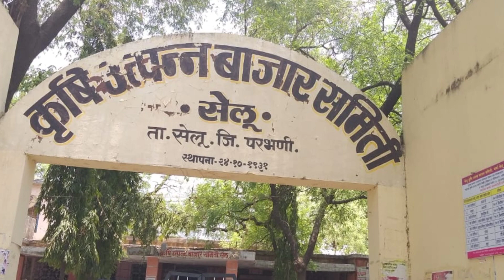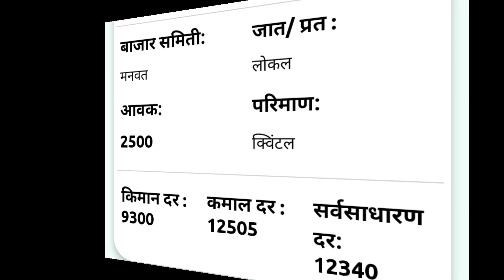आजचे कापसाचे भाव वाढले 05 मे 2022पुस बाजार भाव वाढले | CottonMaket Rate || Kapus Bazar|Maharashtra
Upcoming videos

Maharashtra kapus bazar bhav today

kapus bajar

आजचे कापुस मार्केट

आजचे कापसाचे भाव 2021

कापुस भाव